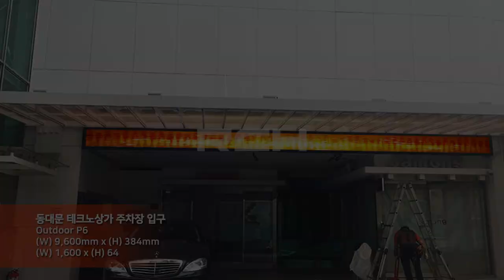[RCH] 동대문 테크노상가 주차장 입구 (Entrance to Dongdaemun Techno Shopping Center Parking Lot LED display)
[Specification]